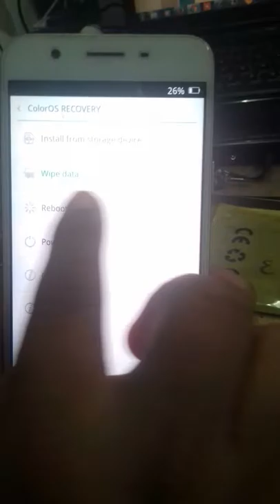Oppo f1s hard reset